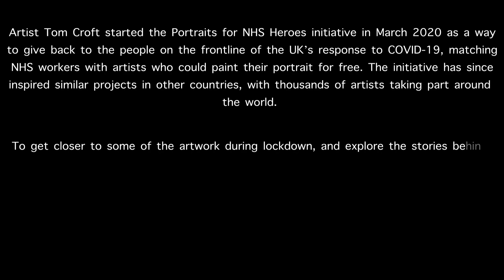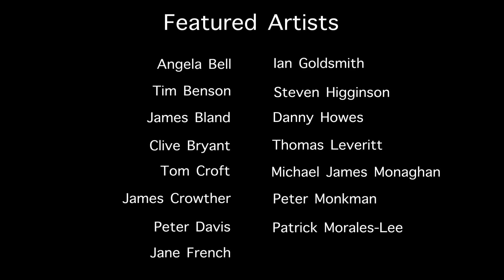Portraits for NHS Heroes (CBPP Artists) - Tom Croft | Fitzrovia Chapel | The Net Gallery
The Net Gallery and artist Tom Croft have partnered to create a virtual exhibition showcasing portraits of NHS staff, created during the current crisis. The exhibition incorporates work by 15 artists, all members of the Contemporary British Portrait Painters (CBPP), which represents many of the top portrait painters living and working in the UK. The display, which is exclusively available online, was installed and scanned at Fitzrovia Chapel in London, the former chapel of Middlesex Hospital. The virtual exhibition celebrates frontline workers through portraiture and will raise funds for NHS Charities Together, to help support to the ongoing COVID-19 relief effort.

The Net Gallery uses cutting-edge 3D technology to bring art to life. Starting in London, our mission is to introduce the world to a new generation of artists through a groundbreaking virtual experience. Our all-in-one capture system creates a realistic walkthrough of any space, capturing every fine detail of an exhibition or installation and allowing visitors to revisit time and time again. More than just archiving artwork, the Net Gallery empowers art students, artists, curators and art lovers to come together as a community and join a growing movement that’s transforming the way we experience art.